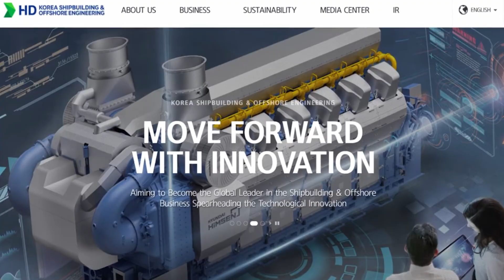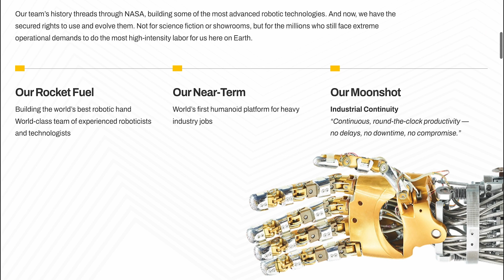The Future of Humanoid Robots: Persona AI x HD Hyundai, Meta, Google Gemini & More!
Discover the latest in humanoid robotics! Persona AI and HD Hyundai Robotics are teaming up to bring humanoid welders to smart shipyards by 2027, while UC Berkeley’s Video Mimic lets robots learn from everyday videos. Meta reveals powerful AI models for robotic vision and reasoning, Google launches Gemini 2.5 Pro for multimodal AI development, and companies like Dexterity, UniX AI, Rainbow Robotics, and ARX Ark Infinite are shaping the next-gen robot workforce. Get all the highlights on emerging humanoid AI, automation, and global tech trends in this deep dive.